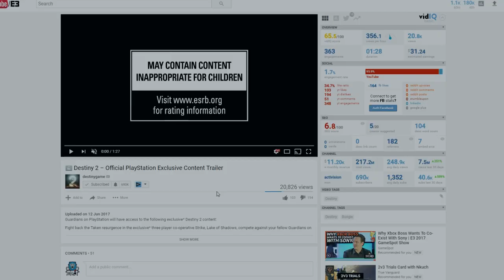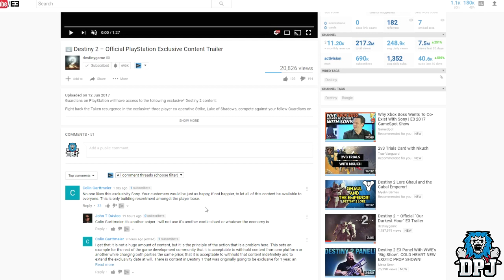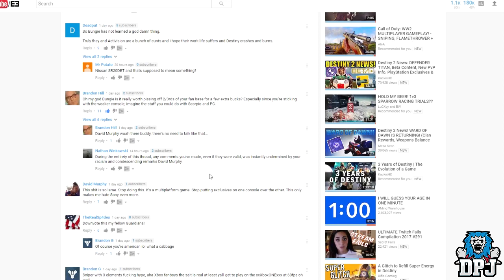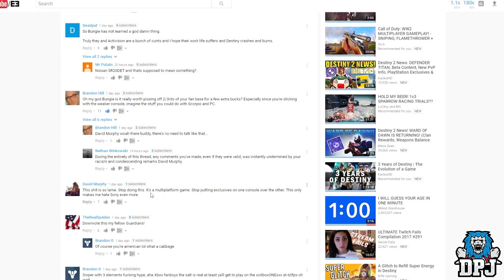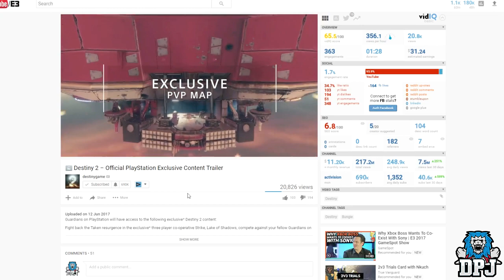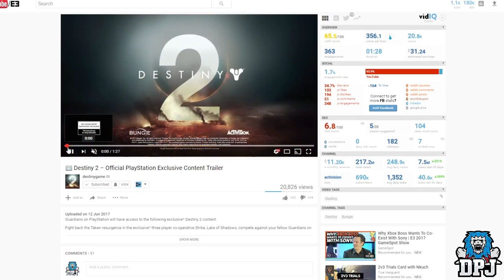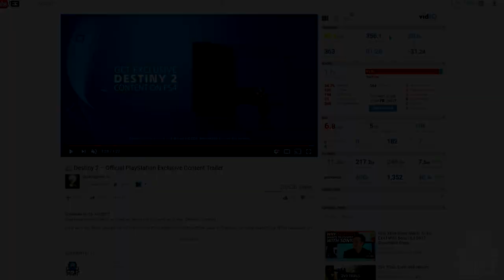2/3 Of The Destiny Community Disagree With This! (Playstation Destiny 2 Exclusivity!)